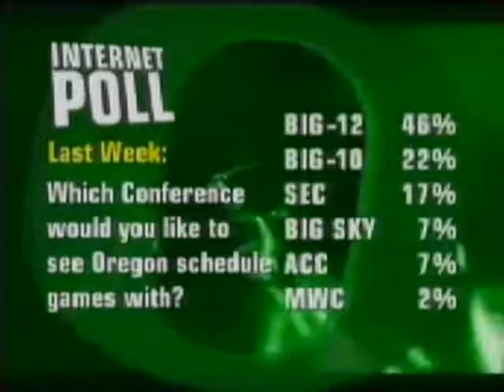2003 Mike Bellotti Show: Oregon at Nevada 9-06-2003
Mike Bellotti Show recapping the Nevada at Oregon college football game on Sept. 6, 2003.